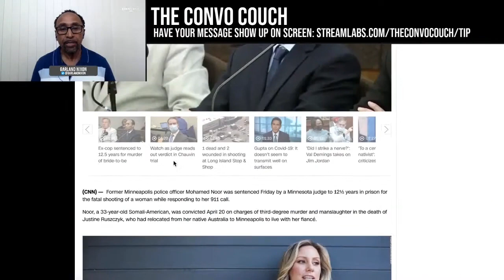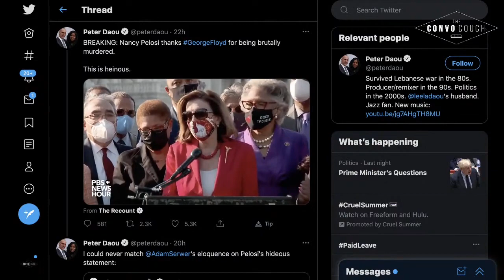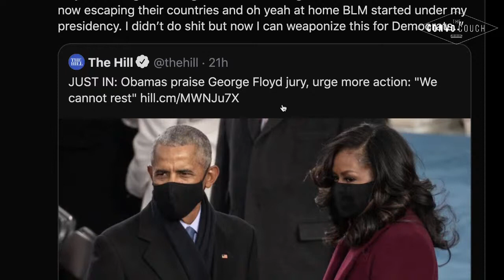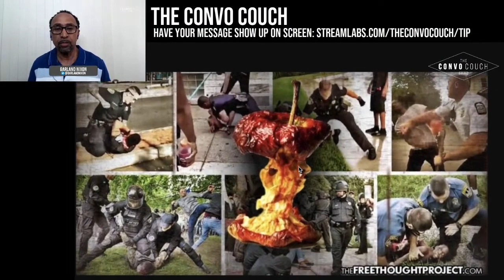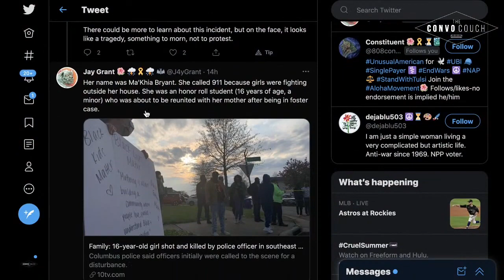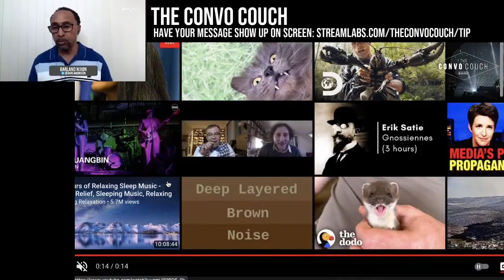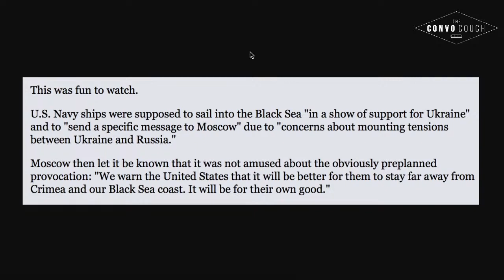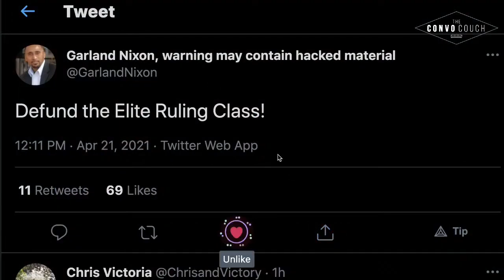Chauvin Trial & Police Shootings w/ GarlandNixon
To support us further:
or
Keep Up With THE CONVO COUCH 🛋